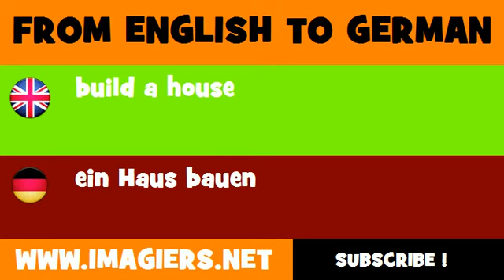FROM ENGLISH TO GERMAN = build a house